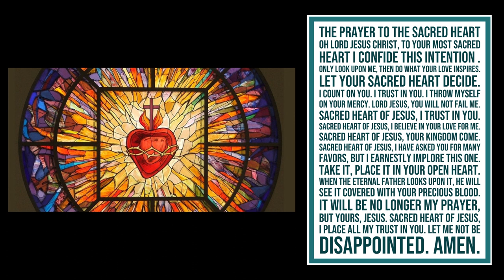Staff Liturgy: Feast of the Sacred Heart